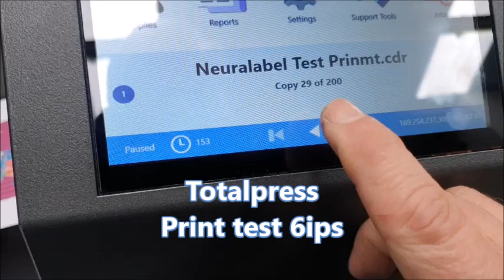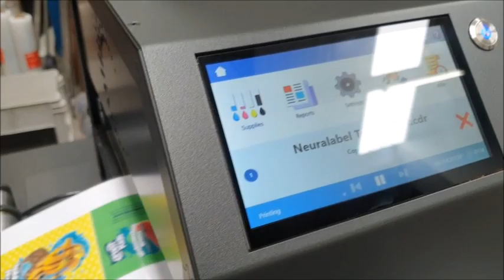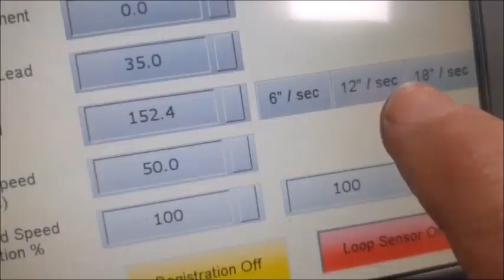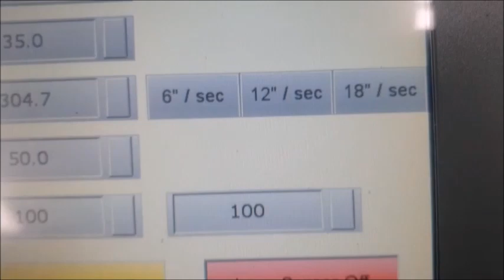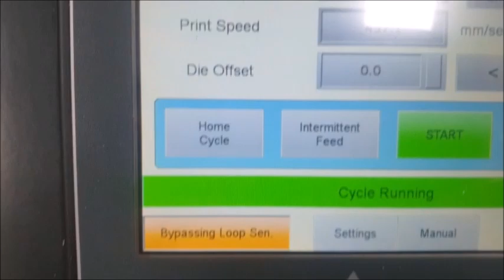Print run Totalpress 1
The new Total Press by Neuralabel, Powered by Callisto.
This 13" web, inline digital Label Press, is packed with features.
Able to run at speeds from 4 metres per minute up to 27 metres per minute.
Featuring backslitting, self wound or linered Lamination,  Interlabel slitters, 1000 metre powered unwind, and more. Printing with the Callisto high quality inkjet printer using durable lightfast inks.
With itermittent Rotary function, Full rotary Blank Label function and our new Label Stretch function, that turns a single rectangle die into 100 rectangle dies.